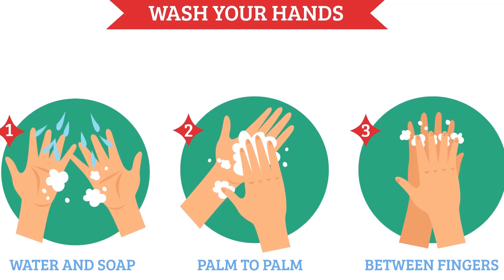Wash & Nutrition | Episode 3 | Dr. Khairul Islam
Series: Food & Nutrition
Instructor: Khairul Islam